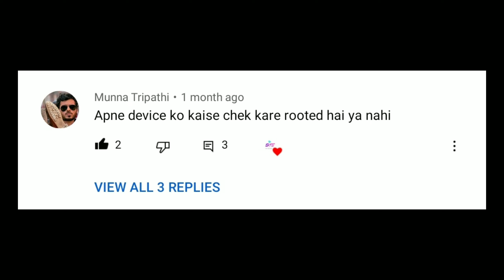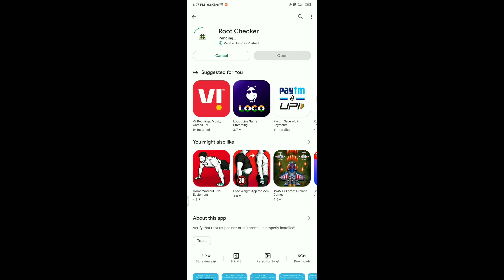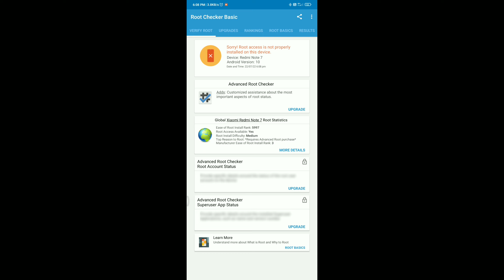Rooted device ko Unroot kaise kare| how to check your device is rooted or not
How to Check Your Device is Rooted or Not ?

➼  Use  Equipment
CAMERA📸- Nikon d3500 DSLR & Xiaomi redmi note 7
Mic. 🎤  - Boya By M1
Pop Filter - Maono AU-B00
Voice editor - Audacity/Audio lab & Lexis Audio editor
Light💡 - Jab mele to badiya nahi mele to ar badiya

Dinabandhu Das (Odisha)

root
how to root android phone
root android
android
root checker basic
pnb mpassbook error problem your device is rooted
pnb mpassbook rooted device problem solution
how to check your device is rooted
how to check if device is rooted android
how to check if device is rooted programmatically
how to check if device is rooted adb
how to check if your device is rooted free
how can i tell if my device is rooted
How do i check if my device is rooted
How do I know if my phone is rooted
is my phone rooted or unrooted
how to check rooted android device